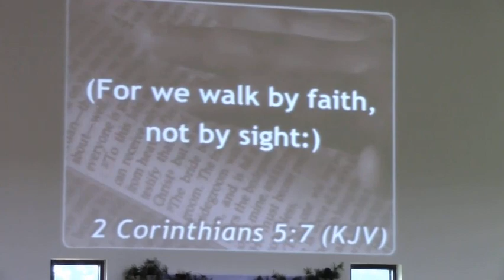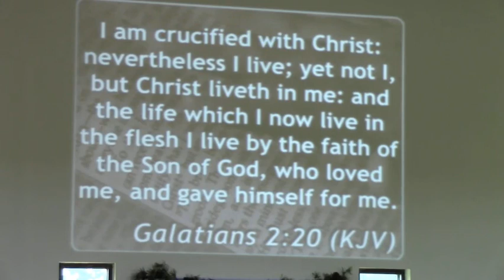Walk By Faith Not By Sight 06 21 20